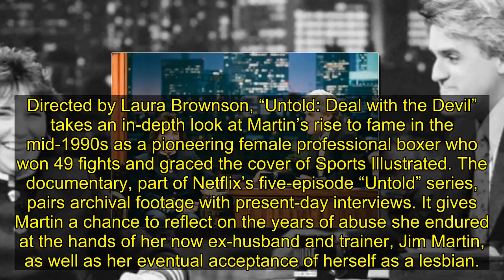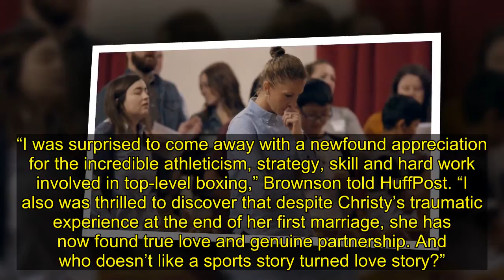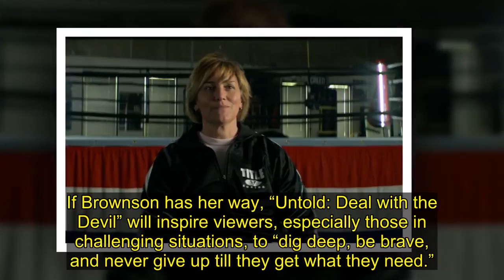Boxing Champ Fights Her Way To Living Truthfully In New Netflix Docuseries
To legions of fans, Christy Salters Martin will always be a boxing champ whose record-smashing career helped legitimize women’s participation in the sport in the eyes of the wider world. But professional accolades aside, the West Virginia native spent much of her early career fearing the hard-knock